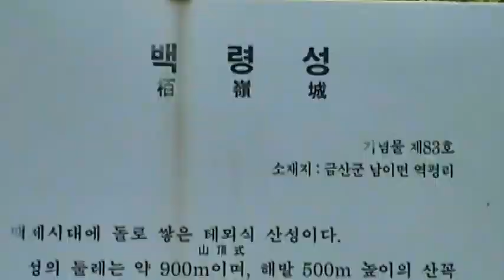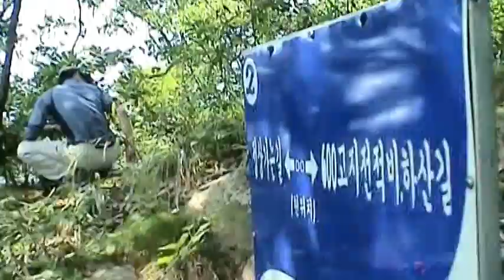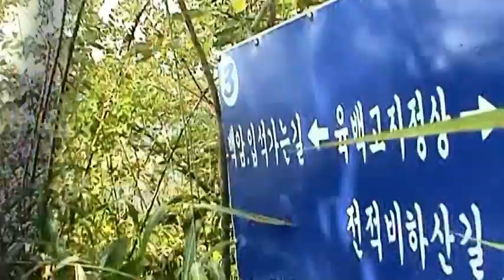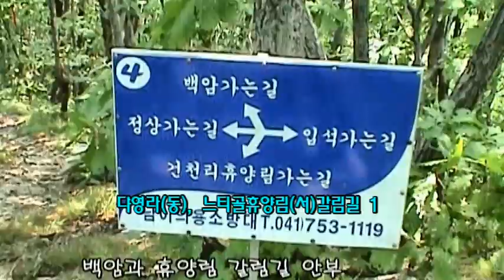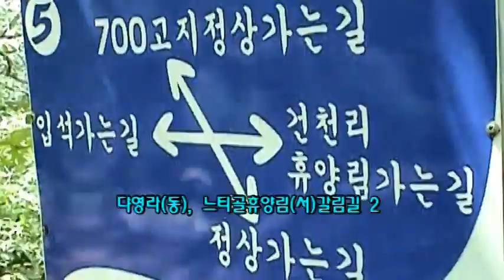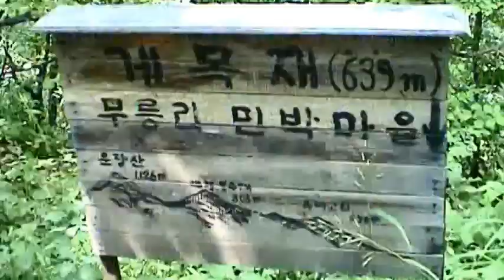0414 1 백암산금산 040831 R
충남 금산과 전북 완주의 경계, 대둔산을 거쳐 남쪽으로 금남정맥이 지나는 백암산(칠백이고지)을 청우산악회 안내를 받아 백령재-육백이고지전승탑-백령산성-칠백이고지(백암산)-휴양림갈림길-조망점-713.5봉-게목재-산쭉길-주천면 무릉리 도로 코스로 약4시간 산행한 아나로그 재 편집 영상.